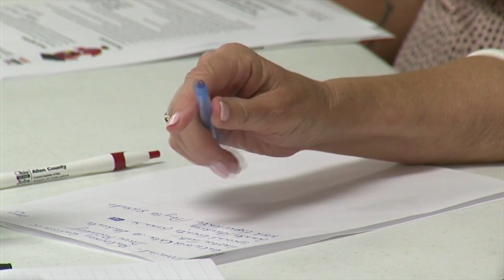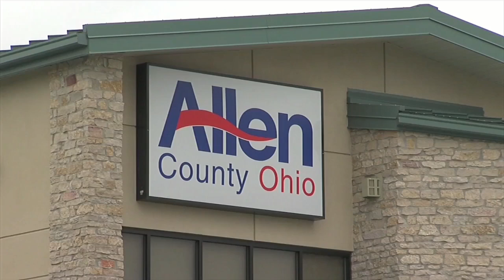Ohio Means Jobs Allen County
We find out more about the help available for high school students to land their perfect job! Ohio Means Jobs Allen County was in to tell us about job coaches.